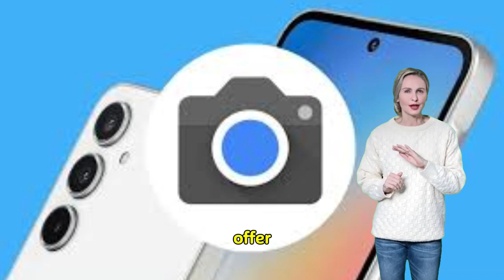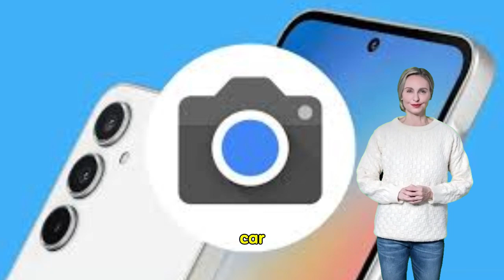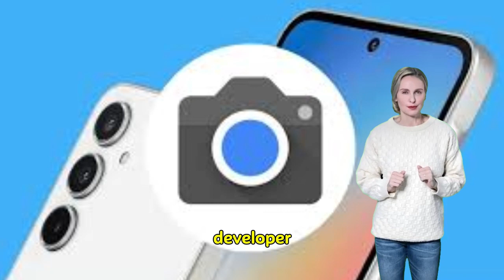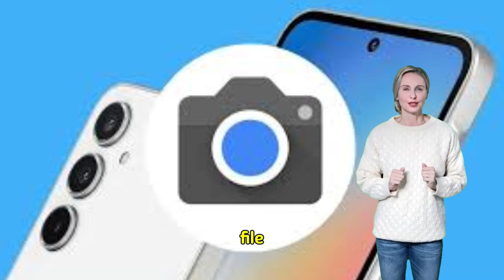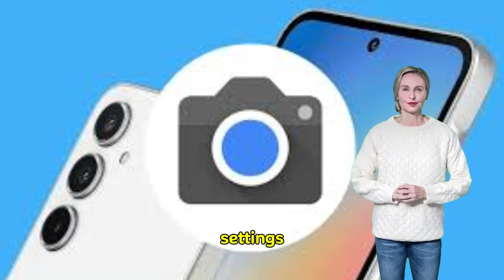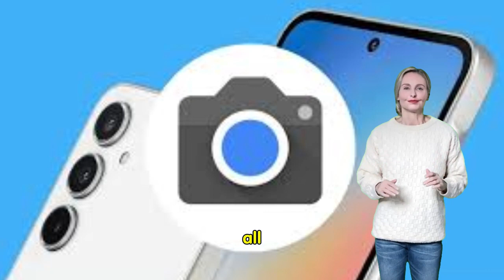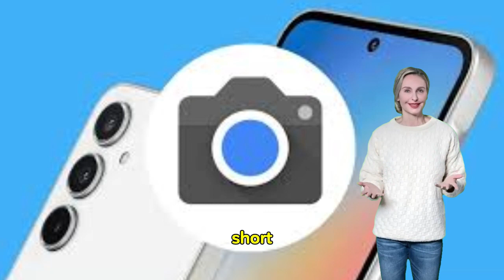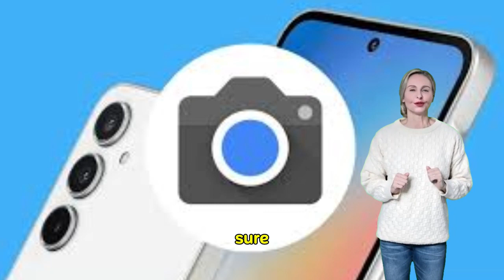How to install Google Camera on Samsung Galaxy M35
Google Camera for Samsung Galaxy M35
Google Camera for Samsung Galaxy M35: Installation Guide
Google Camera setup for Samsung Galaxy M35
Google Camera APK for Samsung Galaxy M35: Download and Install
Enhance your Samsung Galaxy M35 with Google Camera
Best way to install Google Camera on Samsung Galaxy M35
How Google Camera improves Samsung Galaxy M35 photos
Easy Guide to Get Google Camera on Samsung Galaxy M35
Install Google Camera on your Samsung Galaxy M35 now!
Samsung Galaxy M35: Unleash your potential with Google Camera
Enhance photos with Google Camera on Samsung Galaxy M35
Install Google Camera step by step for Samsung Galaxy M35
Explanation of Google Camera APK for Samsung Galaxy M35
Enhance your photography with Google Camera on the Samsung Galaxy M35

YouTube description:
Want to improve your photography on your Samsung Galaxy M35? In this video, we provide a comprehensive guide on how to install Google Camera on Samsung Galaxy M35. Follow our step-by-step instructions to download and set up Google Camera APK, and start taking amazing photos with enhanced features and improved quality. Watch now to unlock the full potential of your device's camera!